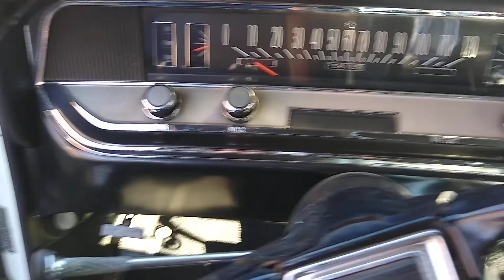1967 Buick Skylark start, idle, rev, oil press.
1967 Buick Skylark start, idle, rev, oil press